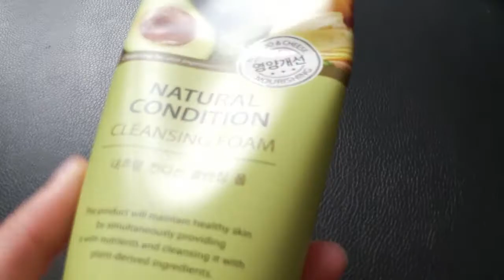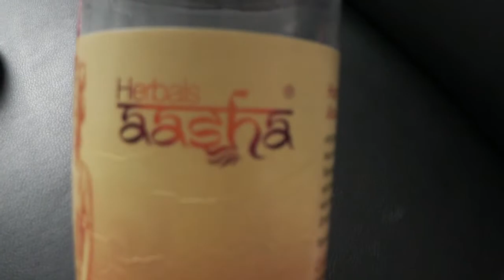КОРЕЙСКИЙ HAUL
Всем привет! ヅ